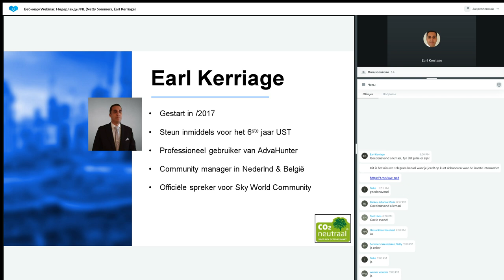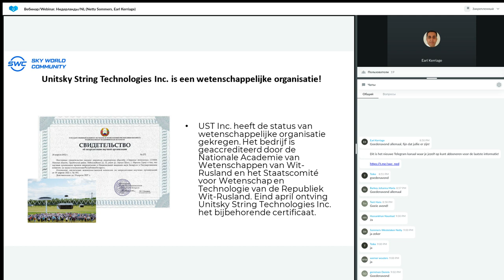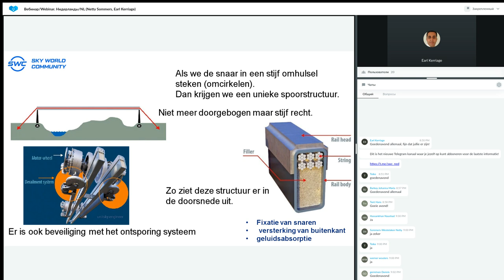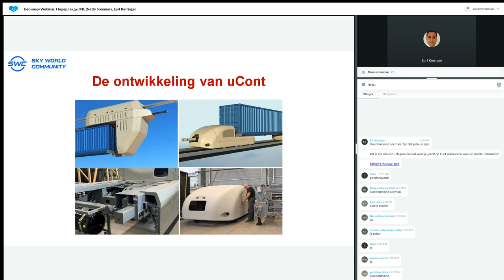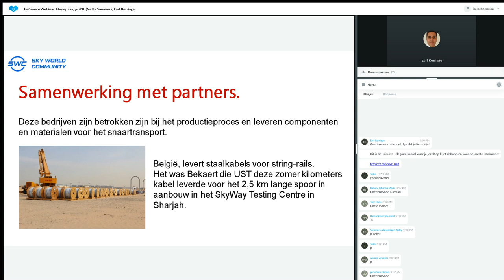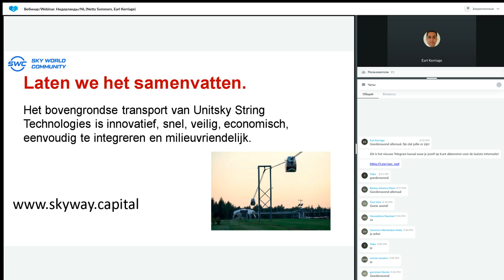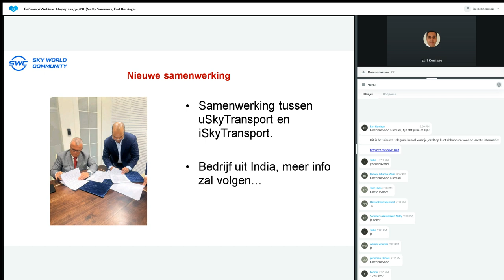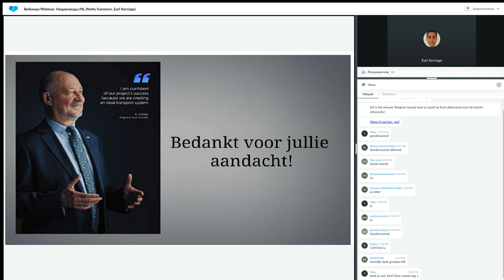Presentatie Technologie van 27.07.2023. Spreker: Earl Kerriage